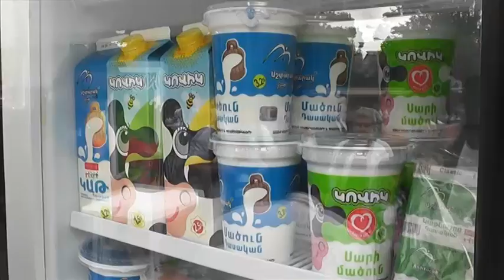Աշտարակ Կաթն արժանացավ «Լավագույն կաթնամթերք արտադրող» մրցանակին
«Լավագույն կաթնամթերք արտադրող» մրցանակը, որին արժանացավ «Աշտարակ կաթ» ընկերությունը, շուրջ 20 տարիների բարեխիղճ աշխատանքի գնահատականն է: